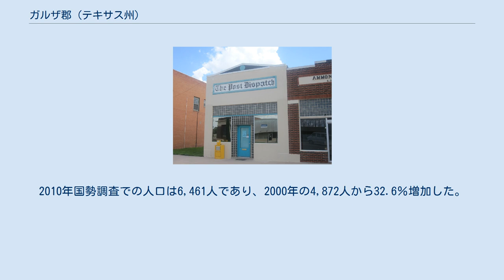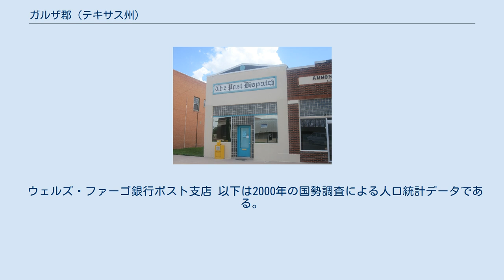ガルザ郡 (テキサス州)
ガルザ郡（英: Garza County）は、アメリカ合衆国テキサス州の北部に位置する郡である。
2010年国勢調査での人口は6,461人であり、2000年の4,872人から32.6％増加した。
郡庁所在地はポスト市（人口5,376人）であり、同郡で人口最大の町でもある。
ガルザ郡は1876年に設立され、郡名は、当時はベア郡の初期開拓者ガルザ家にちなんで名付けられた。
 ガルザ郡の指導的な市民として2011年に亡くなったジャイルズ・マクラリーがいた。
牧場主、石油開発者、投資家、美術品収集家であり、そのOS牧場博物館は、郡庁所在地のポスト市で観光地になっている。
ポスト市は観光業を育てるために広範な努力を行ってきた。
 郡境の標識 「ポスト・ディスパッチ」紙、郡内の出来事を報道している アメリカ合衆国国勢調査局に拠れば、郡域全面積は896平方マイル (2,320.6 km2)であり、このうち陸地895平方マイル (2,318.0 km2)、水域は1平方マイル (2.6 km2)で水域率は0.07％である。
 ウェルズ・ファーゴ銀行ポスト支店 以下は2000年の国勢調査による人口統計データである。